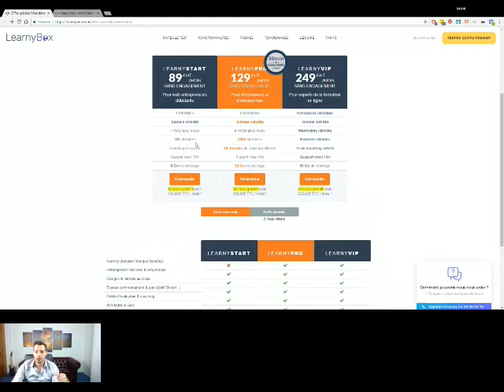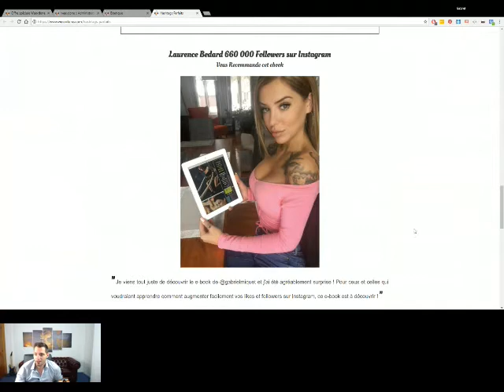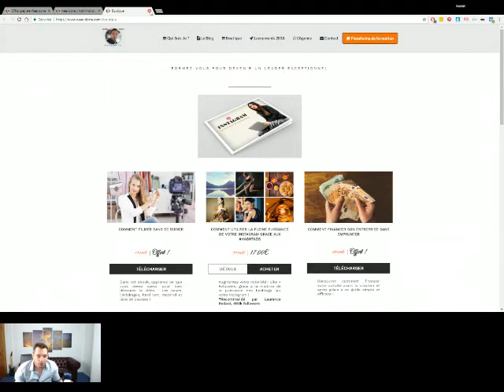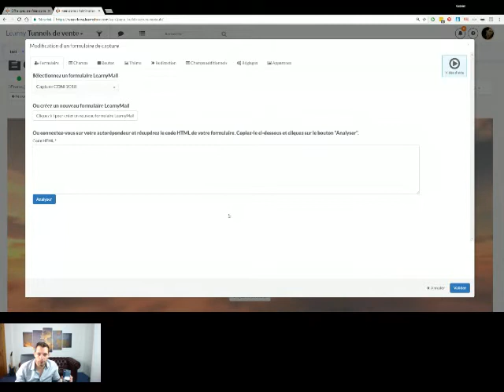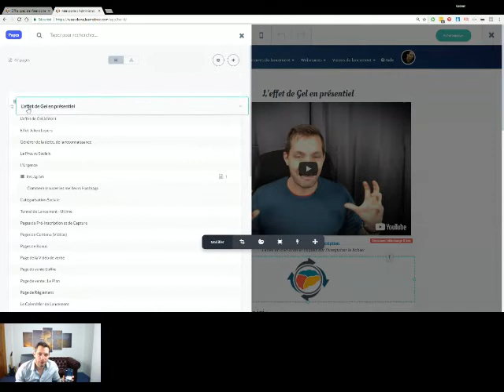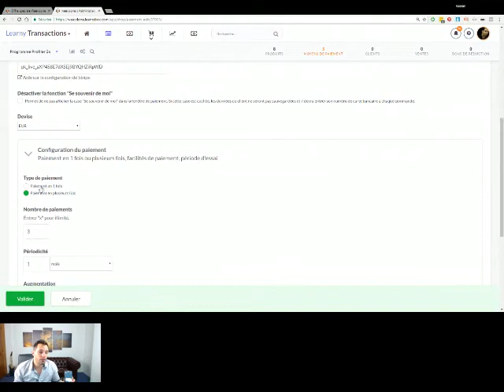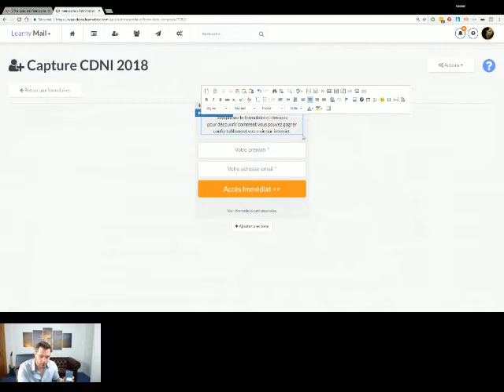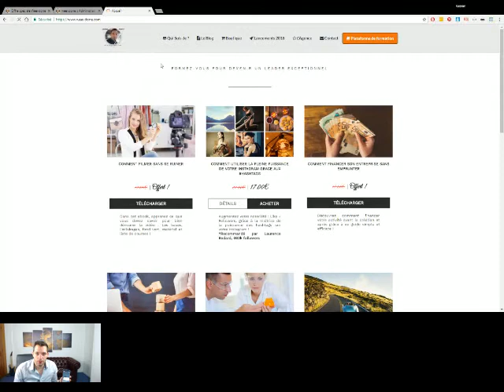L'outil tout en 1 qui vous permet de gagner plus sans travailler plus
Dans cette vidéo, je vous parle de l'outil qui m'a permis de gagner beaucoup de temps tout en augmentant mon chiffre d'affaires.

Cliquez sur ce lien pour obtenir 2 mois Gratuit sur Learnybox :
Rendez-vous sur 🅻🅴 🅱🅻🅾🅶 pour plus de contenu Gratuit & VIP afin de tracer le chemin vers votre liberté financière.

Laissez-moi un commentaire pour partager votre expérience et 🅰🅱🅾🅽🅽🅴🆉-🆅🅾🆄🆂 à ma chaîne pour m'aider à diffuser plus encore les solutions que je propose en vidéos.